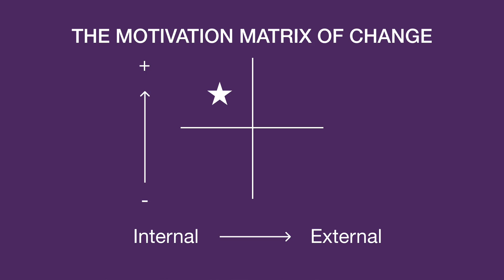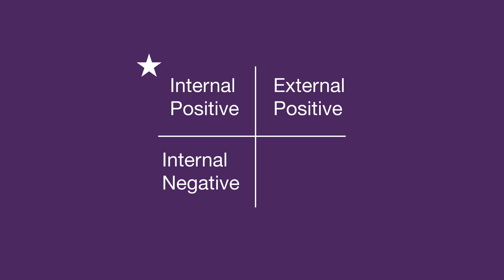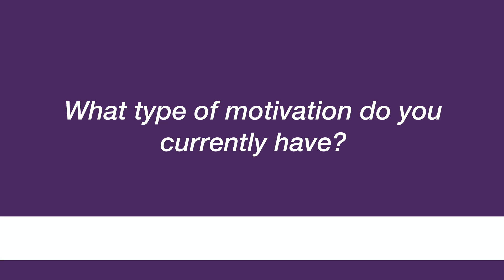Motivation for change - The Four Types -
In this video I share about the "Motivation Matrix".  It's a super interesting to take your desire for change and filter it through the Matrix! What type of motivation do you currently have? What change do you want to see in your life? 👇🏼